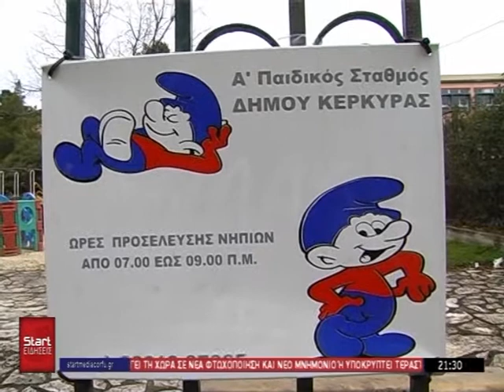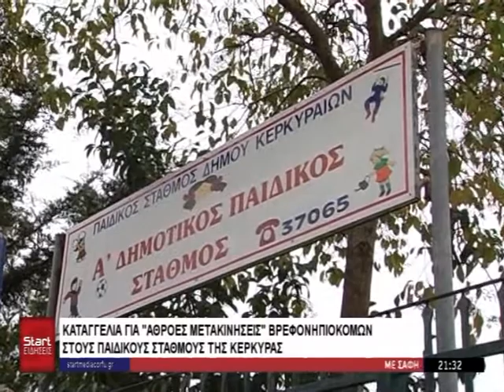ΚΕΝΤΡΙΚΟ ΔΕΛΤΙΟ 18 09 2022